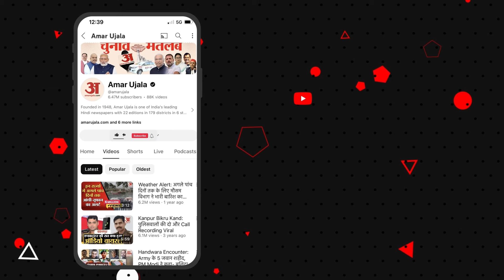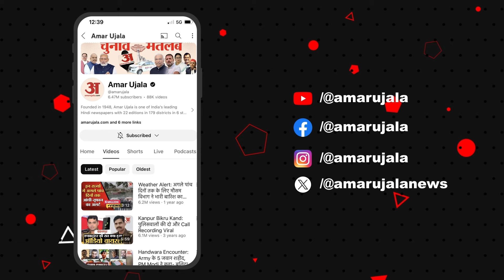Bihar News :JDU के कार्यक्रम में बवाल Ashok Choudhary के सामने भिड़े कार्यकर्ता और नेता | Amar Ujala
युवा जदयू के पूर्व प्रदेश महासचिव विष्णु मिश्रा ने कहा कि पार्टी की अंदरूनी कलह के कारण कार्यकर्ताओं ने नाराजगी जाहिर की। उन्होंने आरोप लगाया कि मंत्री अशोक चौधरी के बॉडीगार्ड ने कार्यकर्ताओं के साथ धक्का-मुक्की की, जिससे गुस्सा और भड़क गया।

Former state general secretary of youth JDU Vishnu Mishra said that the workers expressed their displeasure due to internal discord in the party. He alleged that the bodyguard of Minister Ashok Chaudhary pushed with the workers, which further incited anger.